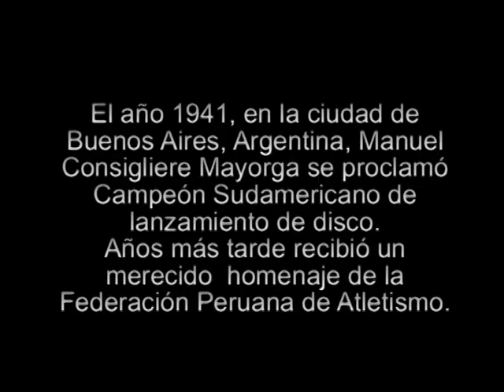Manuel Consigliere Mayorga